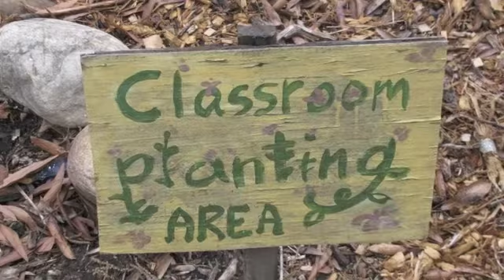Classroom Garden Podcast